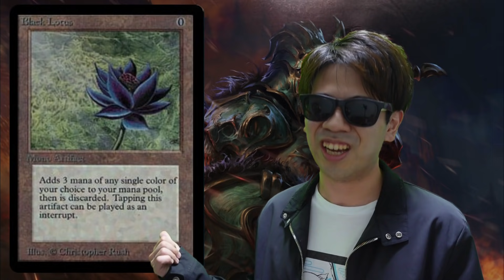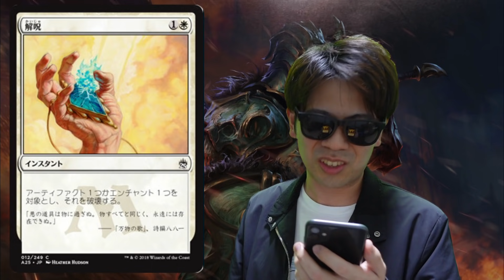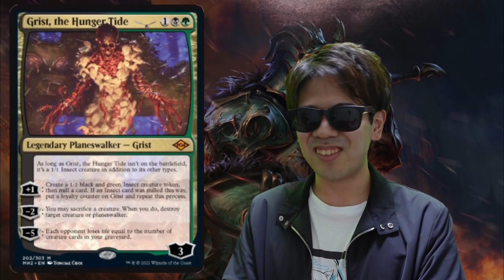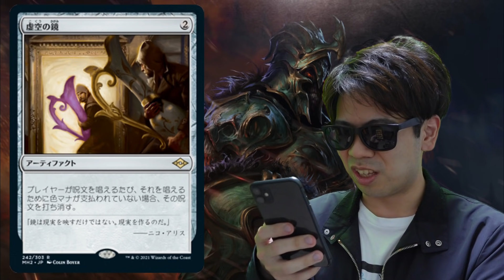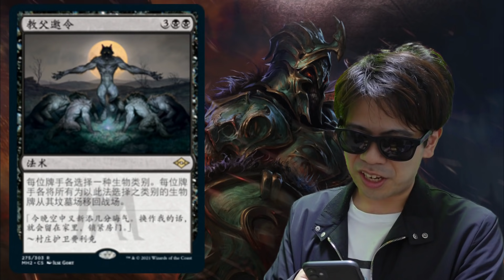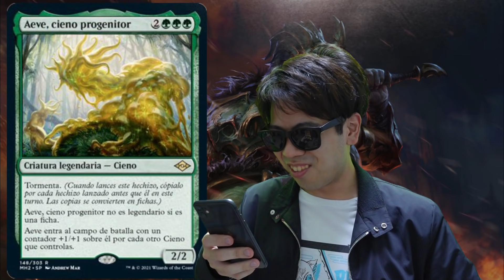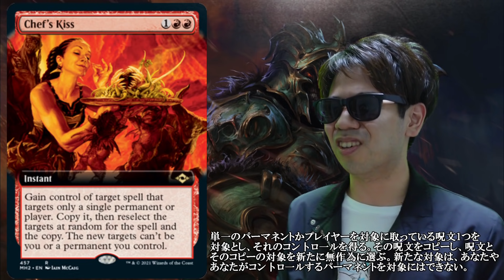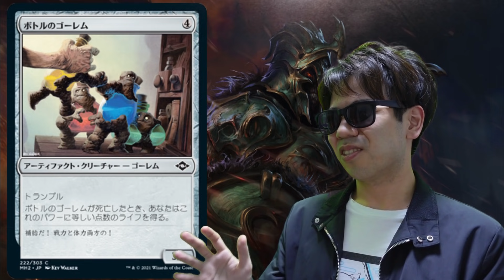ブラックロータス誕生!?『モダンホライゾン２』新カード情報まとめ３日目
６月１１日発売の『モダンホライゾン２』みんなも買おう！

本日紹介したセットブースターの有効活用法